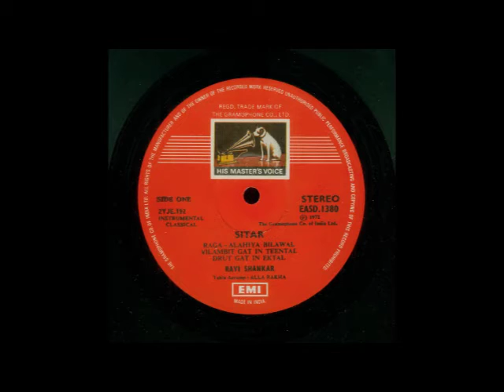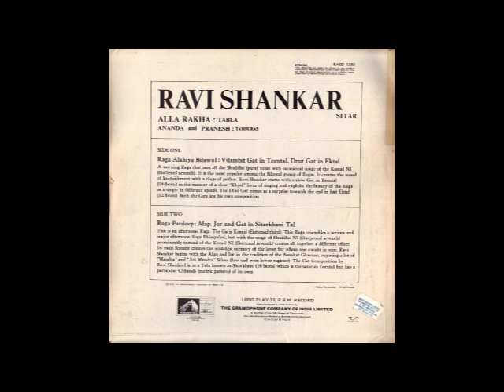Sitar | Ravi Shankar - Ravi Shankar 1972 /73 Side 1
Interested to buy indian instruments like a sitar or tabla ?

Ravi Shankar 1972 / 73
Side 1:
Raga Alahiya Bilawal (21:29)

Buy Sitar or get your professional sitar for sale at El Sitar store